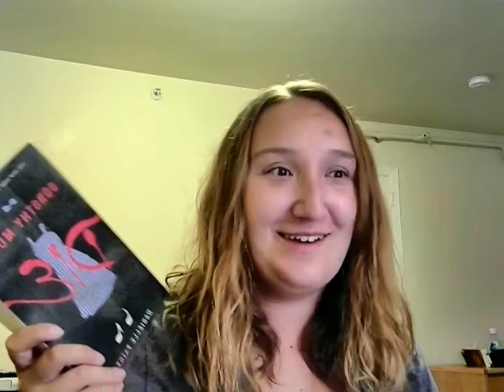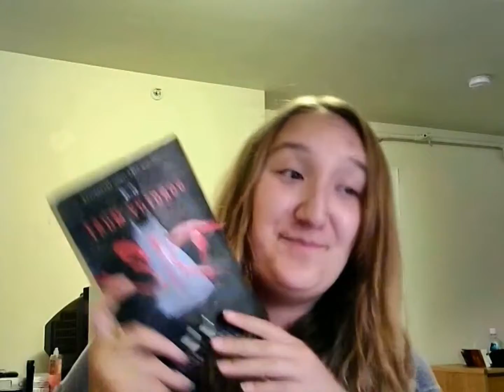JUNE FAVORITES!!!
From flowers to cartoons, here is what made June special!